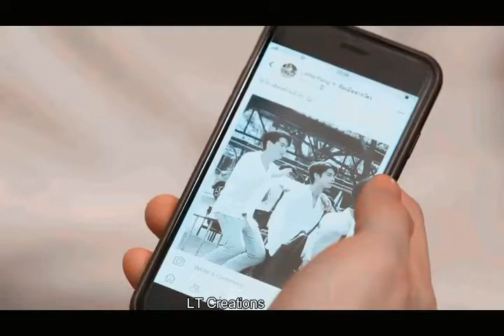wat x tine Ishq Kamal 2nd anniversary special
i owe nothing of this neither video nor audio clip
Series --2gethertheseries,
It has been 2 years already! My first step to BLworld 2yearsof2gethertheseries thanks for giving us Sarawat & Tine u both make me realise love is beyond gender we ll cherish them forever